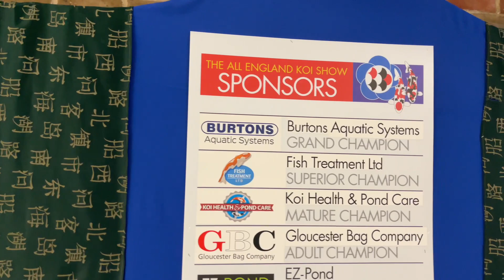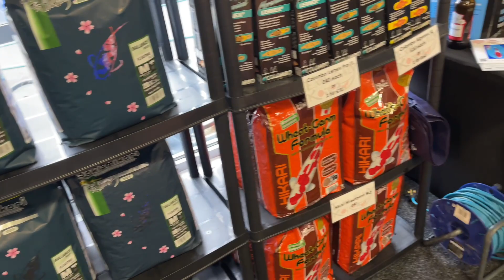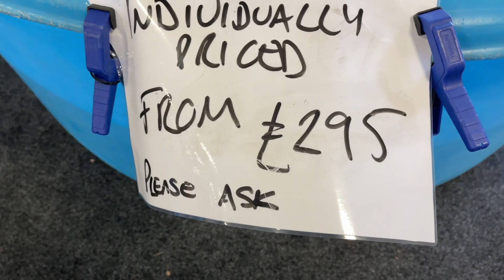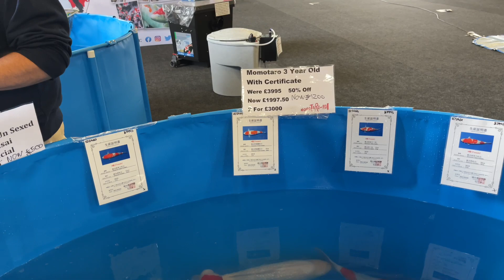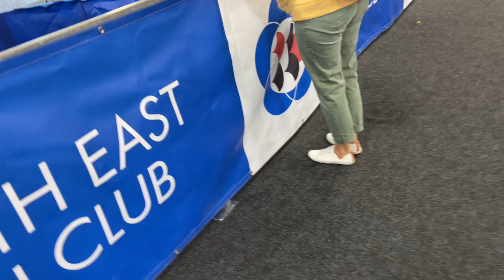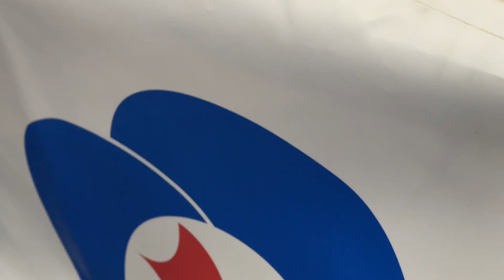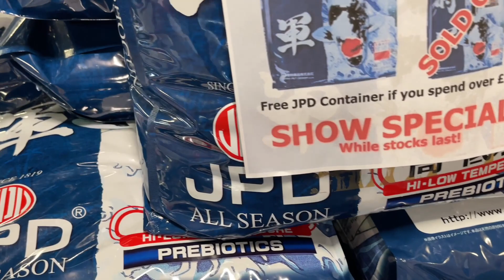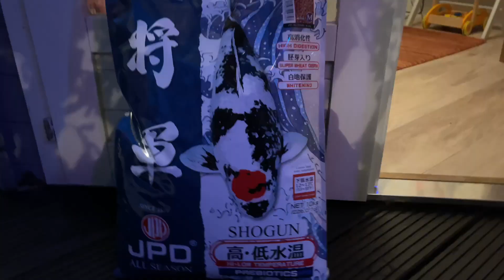Part 2 the all England koi show, what did I bring home ?SUBSCRIBER GIVEAWAY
So after my rant about the driver shortage , we go off to the all England koi show  , didn’t do much filming as there was so many of you lovely people there and I’m a matter box once I start , but I think I got every fish that was available to buy on the Sunday and there were some crackers,
What did I bring back , ?